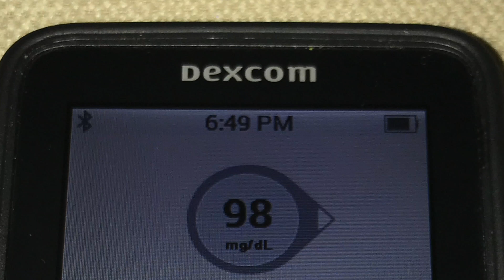Sam Brand | Dexcom CGM Data | Tour de Hungary, Stage 3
Team Novo Nordisk rider Sam Brand walks through data from his Dexcom continuous glucose monitor after racing 206 kilometers on stage 3 of the 2018 Tour de Hongrie.